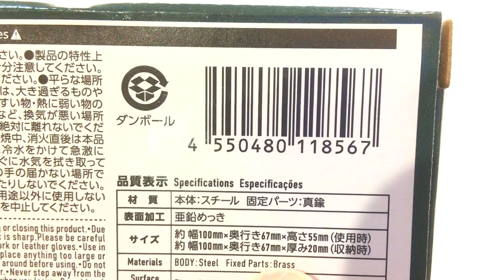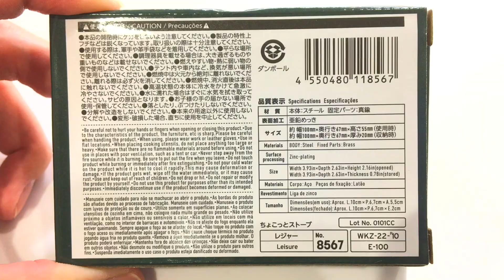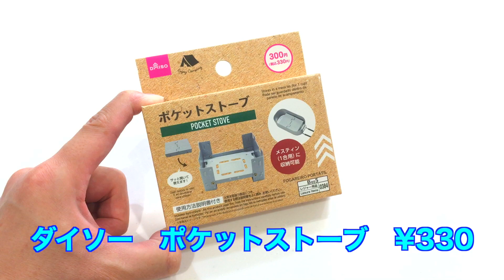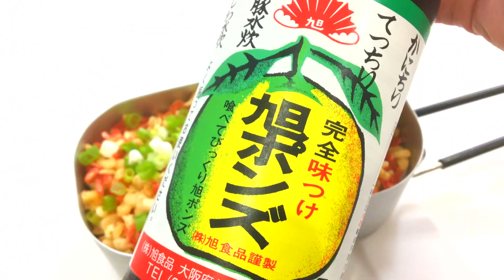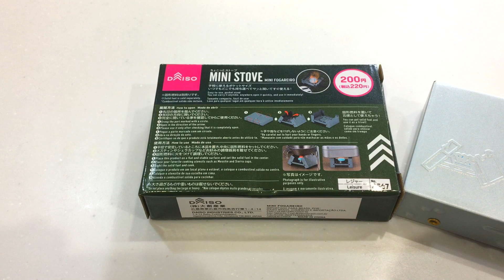ダイソー 新しいポケットストーブ！ ○○○に入ります！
元サイクリング部のせんいさんがサイクリングと低価格なキャンプグッズを駆使して低予算で遊ぶチャンネルです。
週末の外遊びの参考に👍

今回はダイソーの新しいポケットストーブをご紹介します。
ダイソーの今までのポケットストーブとも比較します。

1:09 ちょこっとストーブ商品概要
1:56 開封
3:32 ポケットストーブ比較
4:25 使用例
5:49 実食
6:05 最後に

おもしろい！ためになった！自分もやってみたい！